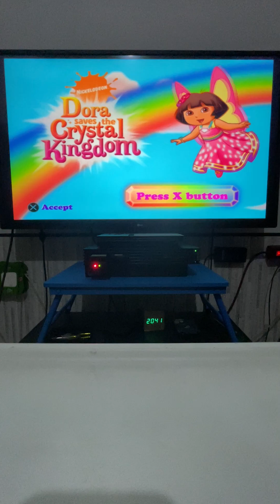Dora the Explorer: Dora Saves the Crystal Kingdom (PS2)| POV Gameplay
Let's join Dora, Boots&Allie to recover the crystal

If you wanna donate for this channel, here's a one of the link, if you guys would support I would really appreciate it:

Thanks